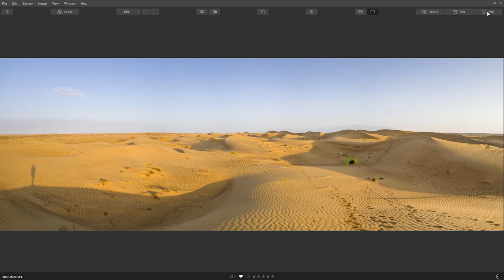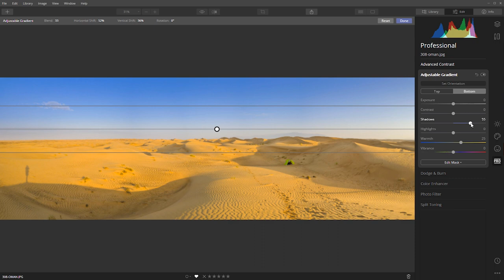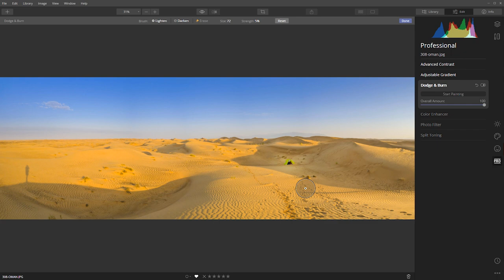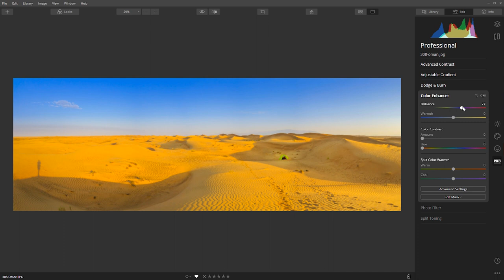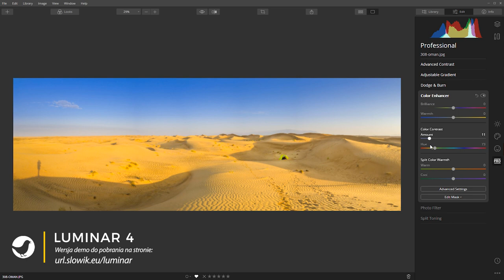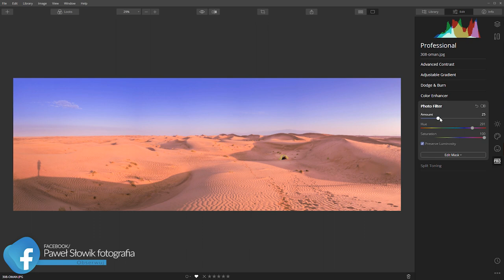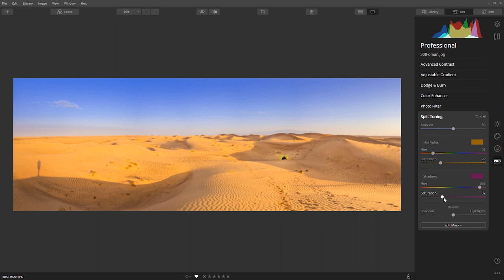Luminar 4 Tutorial, Odcinek 8 - Panel Professional // Kompletny Poradnik - Podstawy //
Dziś przedstawiam już ósmy odcinek mojego kompletnego kursu Luminar 4 w którym omówimy zakładkę Professional w panelu Edycji.

►►► ZOBACZ I POBIERZ PROGRAM DO EDYCJI ZDJĘĆ SKYLUM LUMINAR ◄◄◄

📣Zostaw po sobie ślad klikając łapkę w górę 👍 oraz pisząc komentarz✒️ jeśli masz jakieś sugestie lub pytania.